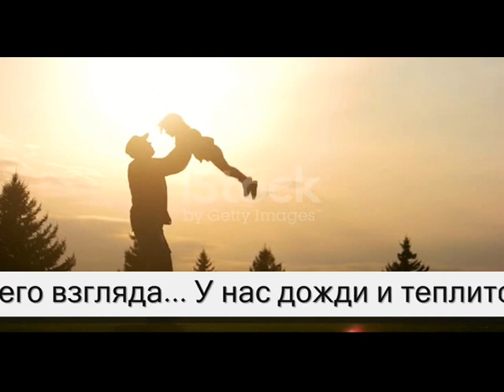Держись, Солдат! - Музыка Виктора Хоборова, слова Надежды Клюевой.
Demoversia.

Держись, Солдат!
Ты муж, отец, ты сын!
В твоих руках России знамя вьётся...
Хоть смерть в лицо, настырная смеётся,
И страх в глазах ребяческих застыл!

Держись, Солдат!
Когда не будет сил
И не найдёшь в кармане сигарету...
Забудь досаду горькую ты эту-
И так в огне весь грешный этот мир!

Держись, Солдат!
Сдержи кровавый бой,
Не за себя... за мать, жену, сыночка...
Вокруг звенит сирены дикий вой...
Снаряды, бомбы, пулемёты, точка...

Держись, Солдат!
Прошу тебя, вернись!
Так не хватает любящего взгляда...
У нас дожди и теплится лампада...
Какою горькой показалась жизнь!

Держись, Солдат!
Я знаю, ты без сна...
Идёт война и на руках потери.
А впереди морозы и метели...
Держись, а там победная весна!

Держись, Солдат!
Закончился запас...
Россия-мать, умытая слезами!
Я за тебя молюсь пред образами...
Вернись живым, исполни мой приказ!

Держись, Солдат!..
Вернись, Солдат!